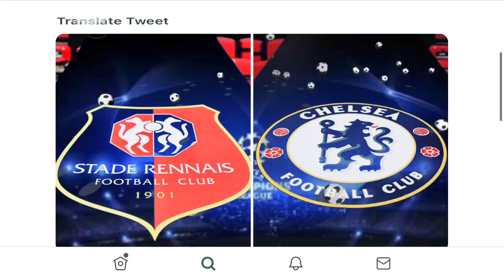GIVE TIMO WERNER A BREAK ~ 5 TALKING POINTS ~ RENNES 1-2 CHELSEA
Olivier Giroud save Chelsea
Timo Werner lack of goals a worry?
5 Talking points
Rennes 1-2 Chelsea (Match review)